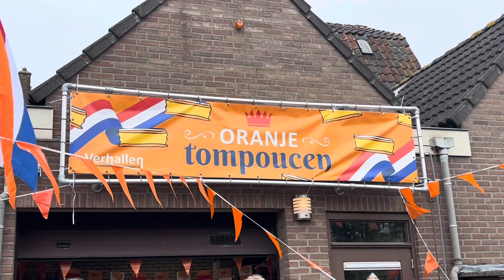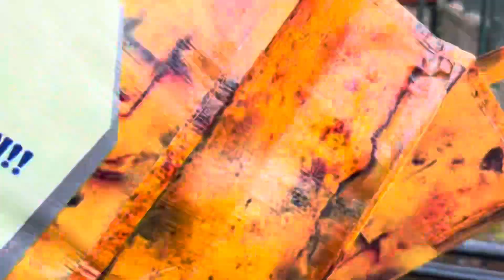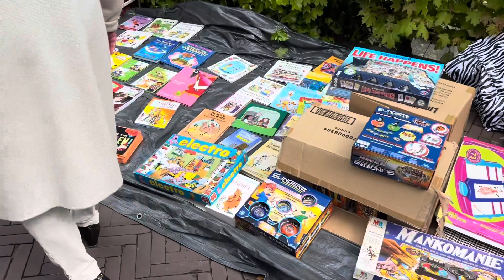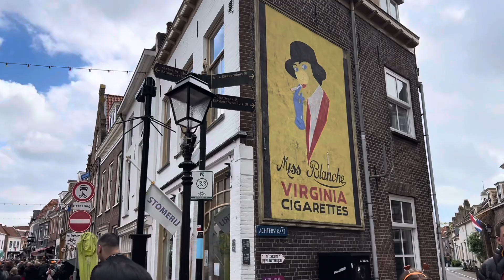Koningsdag Hari Raja Culemborg Belanda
Koningsdag (Hari Raja), Culemborg, Belanda, Sabtu 27 April 2024

Koningsdag (bahasa Belanda: Hari Raja) adalah hari libur nasional di Kerajaan Belanda. Dirayakan pada tanggal 27 April (atau 26 April, jika tanggal 27 adalah hari Minggu), tanggal tersebut menandai kelahiran Raja Willem-Alexander. Sebelumnya perayaan ini disebut sebagai Koninginnedag atau Hari Ratu, ketika monarki Belanda masih dipimpin oleh Ratu Beatrix hingga tahun 2013, dan dirayakan pada tanggal 30 April.

Koningsdag, Culemborg, Nederland, zaterdag 27 april 2024

Koningsdag (sinds 2014), eerder Prinsessedag (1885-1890) en Koninginnedag (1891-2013),is sinds de regeringsperiode van koningin Juliana een nationale feestdag in het Koninkrijk der Nederlanden ter ere van de verjaardag van het staatshoofd. In alle delen van het koninkrijk geldt dit voor de meeste werknemers als vrije dag en wordt het gevierd met verschillende festiviteiten, waaronder vrijmarkten, muziekfestivals en het dragen van oranje kleding. Vanaf 1981 brengen de koning en/of koningin op deze dag een ceremonieel bezoek aan een of meer gemeenten van het land.

Koningsdag (King's Day), Culemborg, Netherlands, Saturday April 27, 2024

Koningsdag (Dutch pronunciation: [ˈkoːnɪŋzdɑx]) or King's Day is a national holiday in the Kingdom of the Netherlands. Celebrated on 27 April (26 April if the 27th is a Sunday), the date marks the birth of King Willem-Alexander. When the Dutch monarch is female, the holiday is known as Koninginnedag (Dutch pronunciation: [ˌkoːnɪŋˈɪnədɑx]) or Queen's Day and, under Queen Beatrix until 2013, was celebrated on 30 April. She prolonged the tradition that was born under her mother’s reign: Queen Juliana’s (Queen of The Netherlands from 1948 till 1980) birthday was on April 30th.